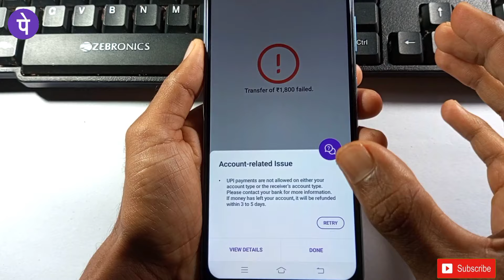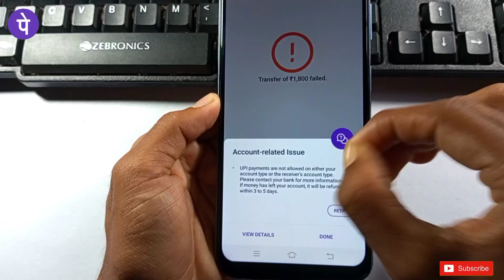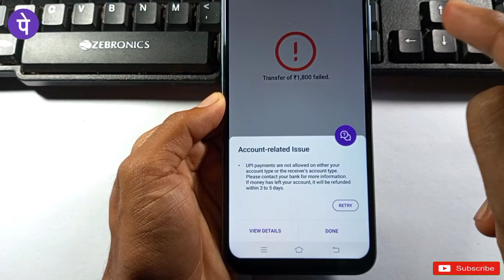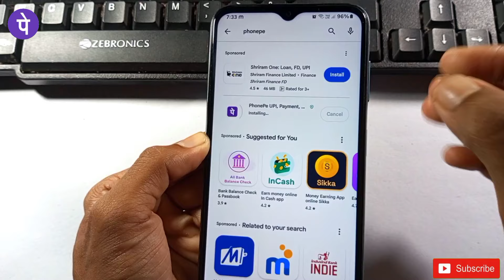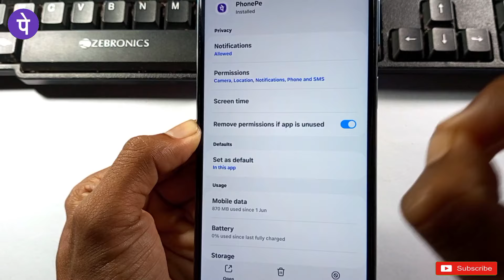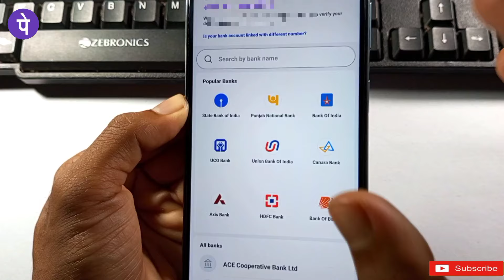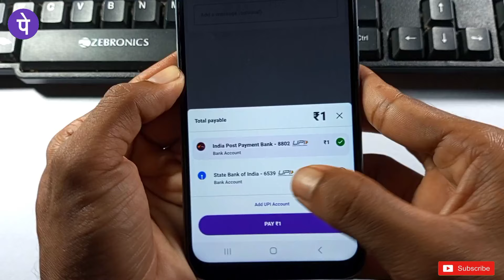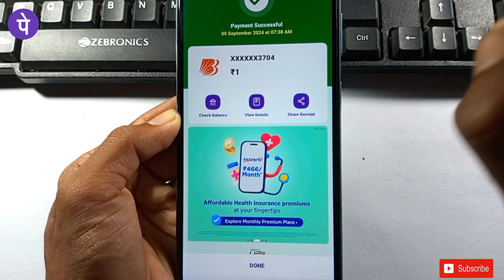account related issue phonepe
नमस्कार दोस्तों मै हु आपका मनिंद्रा और आज की इस न्यू वीडियो मे मै आप साभी लोगों को बताने वाला हु की अकाउंट रिलेटेड इशू

upi payment are not allowed on either your accoun...
upi problem in phonepe
phone pay problem
account related issue phonepe central bank of india

Account related issue Phonepe | Phonepe me account
related issue kaise thik kare 2024

Account Related Issue Phonepe !Account Related
Issue Phonepe Problem ! Phonepe Account Related
Issue

Phonepe Account related Issue | Phonepe payment
failed solution phonepe transaction failed problem